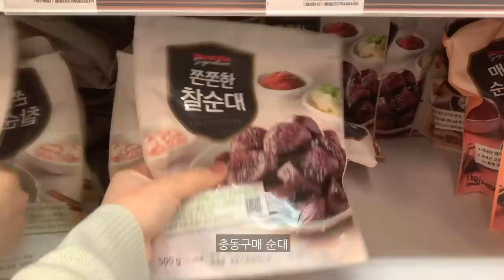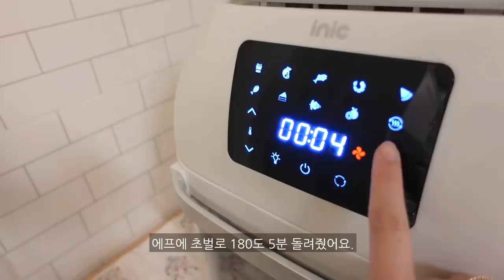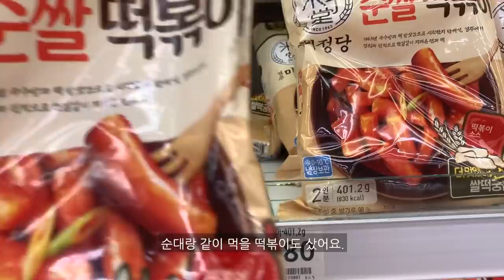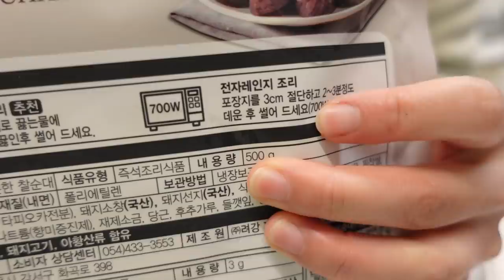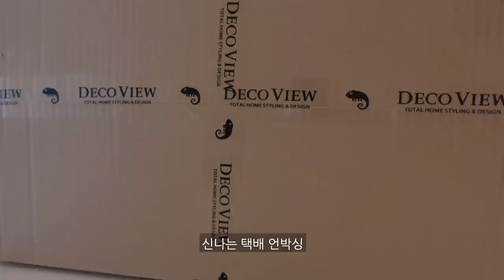ENG)🌶불닭 팽이버섯 만들고 마트 장보고 요리하기, 친구와 소소한 홈파티 하는 자취생 브이로그, 매콤 콘치즈, 한돈 스테이크, 마늘장아찌, 베이컨 말이 토스트, 순대,국물 떡볶이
안녕하세요. 여러분 네봄입니다.
개인적인 연유로 이번 영상 업로드가 조금 늦어졌어요.😢
기다려주신 모든 여러분들 감사합니다!💜
이번은 평소보다 조금 더 길어진 일상으로 가져왔어요.
요즘은 조금씩 마트에서 신선한 재료로 장보고 요리 해먹고 있어요.
(과소비를 막을 수 있어 좋은거 같아요.👍)
오랜만에 자취방에서 친구와 소소하게 홈파티도 하고
즐겁게 보낸 한 주 였어요.❤️
오늘도 제 일상에 놀러 와주셔서 고마워요.
우리 모두 행복해요💛

Hello, everyone. This is Nebom.
Due to personal reasons, the upload of this video has been delayed.😢
Thank you all for waiting!💜
This time, I brought it to my daily life a little longer than usual.
These days, I've been shopping for fresh ingredients at the mart and cooking.
(I think it's good to stop overspending.👍)
I had a small home party with my friend in my room after a long time.
It was a fun week.❤️
Thank you for coming to my daily life today.
We're all happy.💛

흰색 트레이 / 네이버 스토어팜 엄마의 찬장
과일차 / (쿠팡) 런던프룻&허브 과일차
인덕션 / 삼성전자 삼성 더플레이트 NZ60R7703PW
주방칼 / 슈나츠 6종 세라믹 코팅칼세트
머들러 / (쿠팡) 벨르디자인 고급 원형 엘리자베스 머들러
핑크,베이지 브런치세트 / 나인웨어 - 올디너리 데일리 브런치세트
핑크,베이지 포크,스푼 / 나인웨어 - 모노 스푼&포크 세트
골드 투명 접시 / 오리엔탈무드 - 골드 드랍 유리접시
핑크or직사각접시 / 메세라미카 - 포르투칼 티에라
핑크색 보온 주전자 / 달팽이리빙 - 퀴진드마망 보온보냉 주전자(1.5L)
우드샷잔 / 오하이라이프스타일 (에이블리) - 나무 손잡이 유리저그 /스몰
에어프라이기 / 스타일리스 에어프라이어 SSC-AF2L

🎶 Song
샛별 - Sugar Cookie(piano ver.)